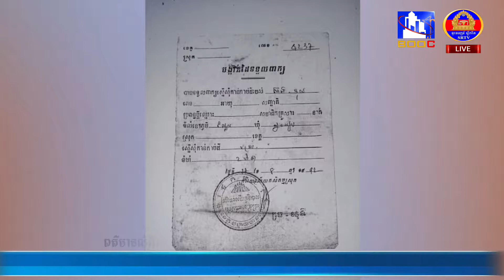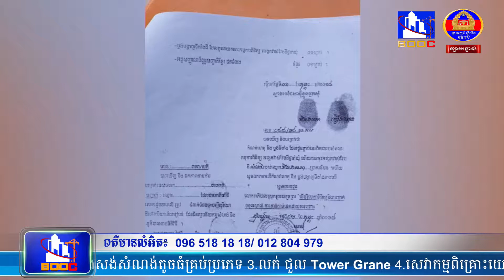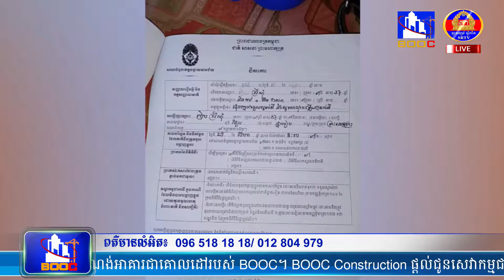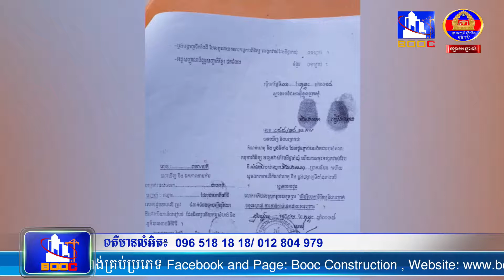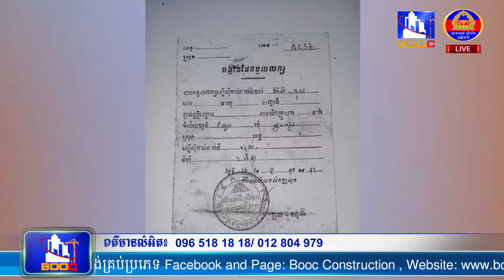លោកករុណារាយកាណ៍ ​៖ ជនរងគ្រោះ ឈ្មោះញិមស្រីណុំនឹងនាក់ភូមិកំពុងចោទ......